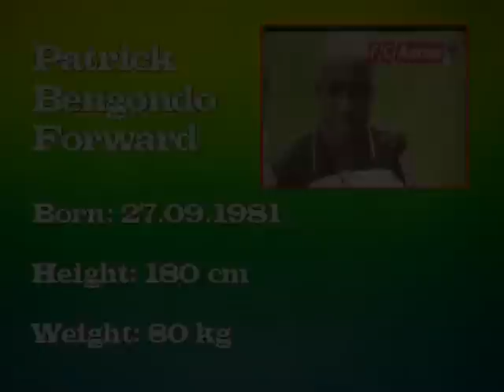I gol di Patrick Bengondo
Alcune reti di Patrick Bengondo, attaccante camerunense in prova con la squadra giallorossa nel ritiro precampionato che la squadra di Simonelli sta svolgendo sulla Sila. Buona visione.